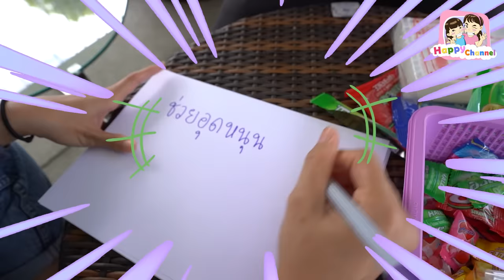ขี้โกง...แกล้งเป็นใบ้ หนังสั้น พี่ฟิล์ม น้องฟิวส์ Happy Channel